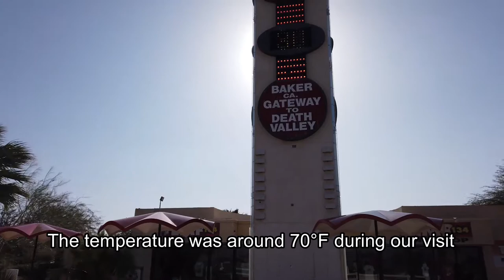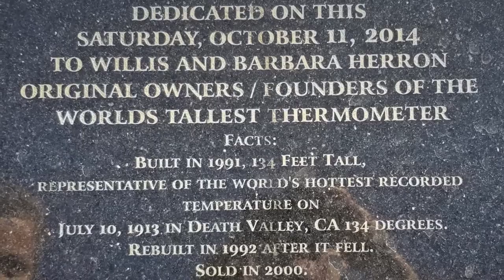World's Tallest Thermometer and hottest temperature near Death Valley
World's Tallest Thermometer was built to acknowledge the hottest recorded temperature of 134 degrees Fahrenheit (57 degrees Celsius) recorded in nearby Death Valley on July 10, 1913. It has to be the world's largest thermometer too. It was built in 1991 at a cost of $700,000 to attract people to stop off Interstate 15 in Baker California. The height of 134 feet was in honor of the 134-degree record temperature.

Soon after its construction, 70-mph winds snapped the thermometer in half, and it was rebuilt. Two years later, severe gusts made the thermometer sway so much that its light bulbs popped out. Concrete was then poured inside the steel core to reinforce the monument.

The world's tallest thermometer is located at 72157 Baker Boulevard in Baker, California. It is visible from three different angles along Interstate 15 in Southern California's Mojave Desert. A gift shop at the base of the thermometer stands near a commemorative plaque that describes the history of the site.

A unique roadside attraction around halfway between Las Vegas and Los Angeles.

00:00 Road trip Intro
00:21 World Tallest Thermometer
01:00 History
01:22 Giftshop
01:33 Cook an egg?